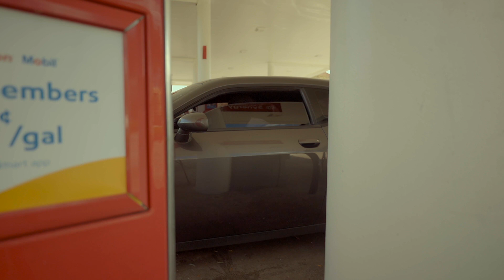The ride along !!! | Filmed by myself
I got bored today , so I decided to film myself .. no plan no nothing .. but I will be making a short film inspired by this short!!